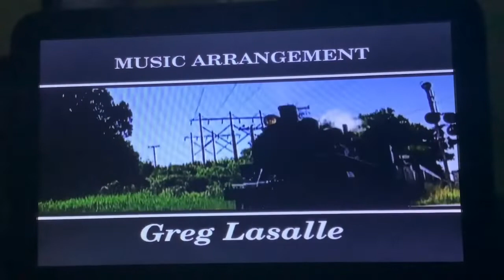The Numbers Express Credits